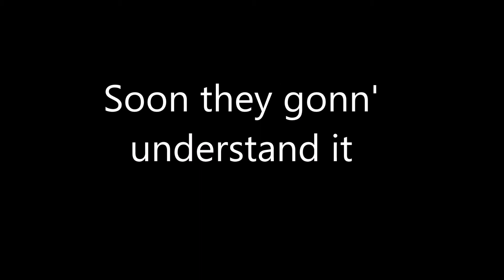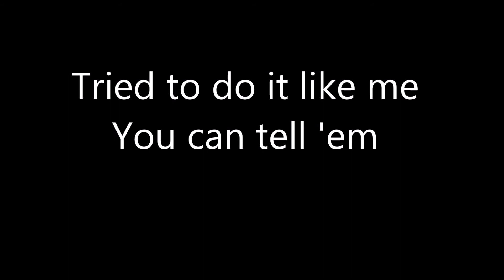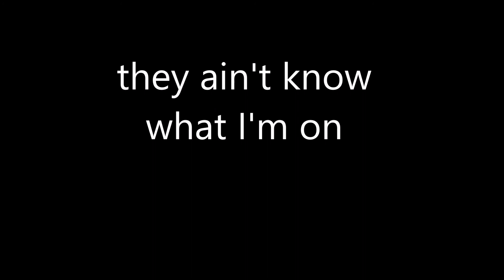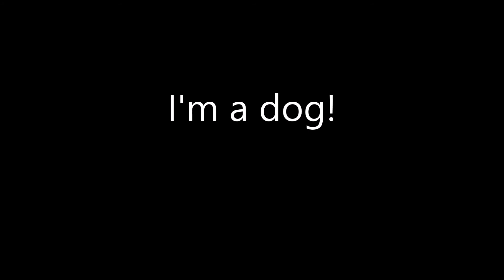Roll Out - Kid Ink (Lyrics Only)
Roll Out - Kid Ink (Lyrics)

Credit:
Name of artist: Kid Ink
Name of Song: Roll out